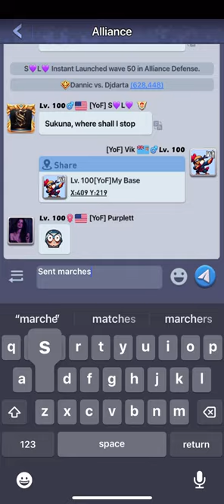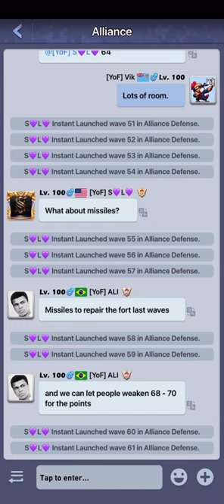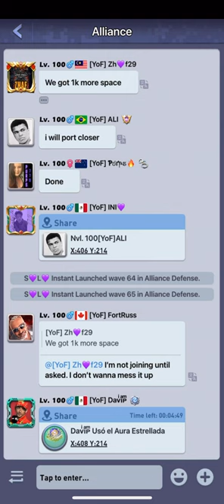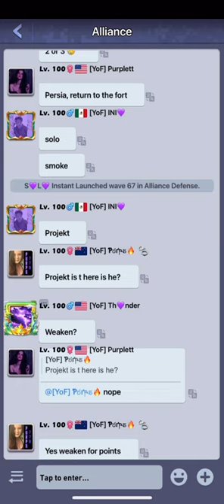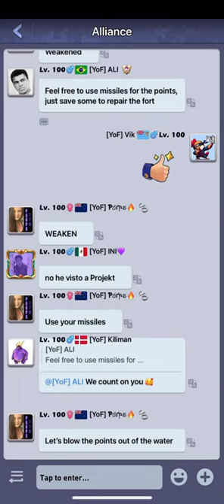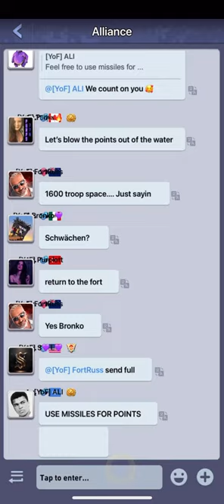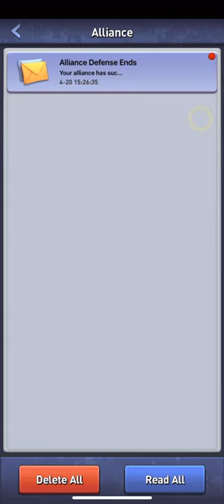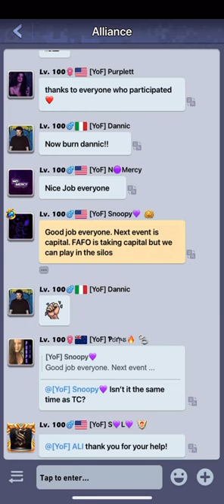TOPWAR : Alliance Defense 779. Ali leading the way.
The later rounds of alliance defense by server779.  It’s gotten really tough, but fun to see where we are in terms of strength and where we can improve.

We are always looking for new family to join 779.